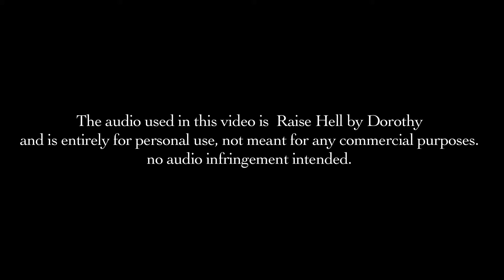Zivame com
Directed by Uzer Khan
Produced by Sunil A. Shetty

30 seconds of Fame